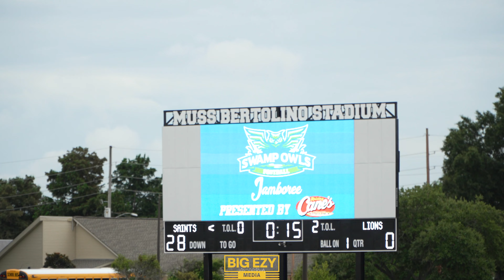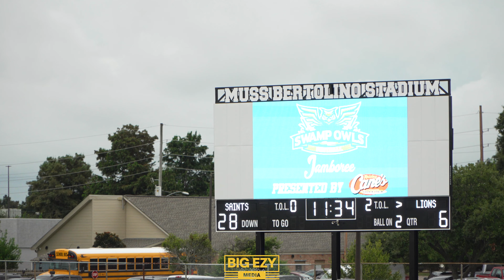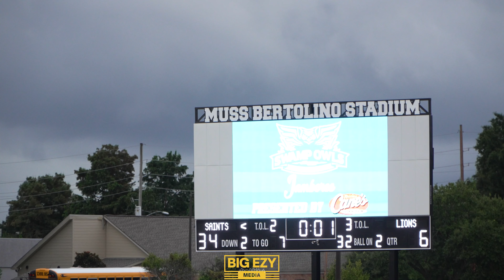St. Martins Vs. The Willow 2024 |🔥 Jamboree 🔥 || #1 RB In Nation LSU Commit Harlem Berry